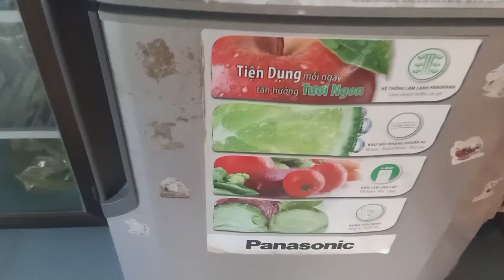THỊT GÀ OM CÀ ĐẮNG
Video ghi hình cơm trưa thịt gà om cà đắng.